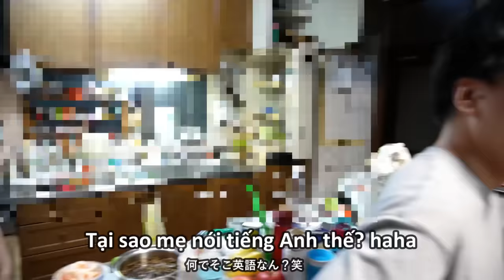"Đi thật xa để trở về" là cảm giác tuyệt vời khó nói thành lời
Mẹ mình không úp lên video, nhưng các bạn nghĩ khuôn mặt mẹ mình y chang như em trai thứ 2 là được nhé😊👌

00:00 Opening
0:10 Về quê - Lễ kết hôn
1:55 Làm bánh xèo VN cho gia đình
4:29 Cả nhà học nói tiếng Việt
7:38 Mọi người thưởng thức bánh xèo, khen ngon
12:47 Cả nhà thưởng thức quà VN, nói ngon
21:29 Làm sushi cùng gia đình, chơi với cháu